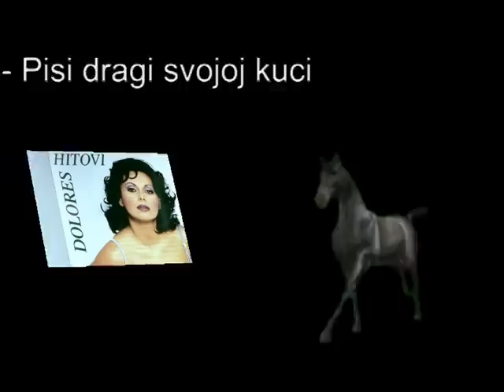Dolores Pisi dragi svojoj kuci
Hallo Musik-Video-Fans, hier ein weiterer Song von "Dolores Hitovi"! In meinem Video habe ich zu der Tänzerin   -  statt Regen, Pferde einfließen lassen. Wie immer viel Spaß und LG von Shanjo